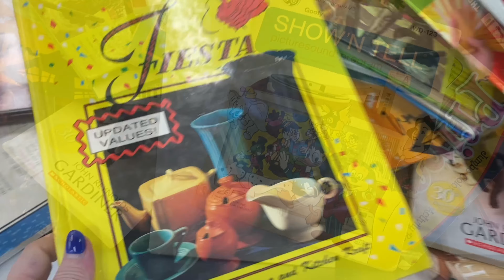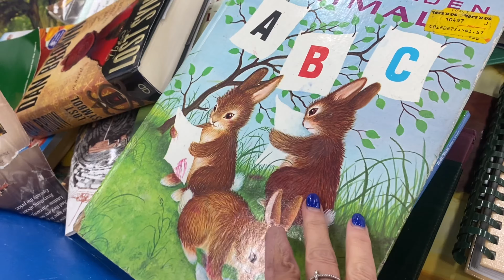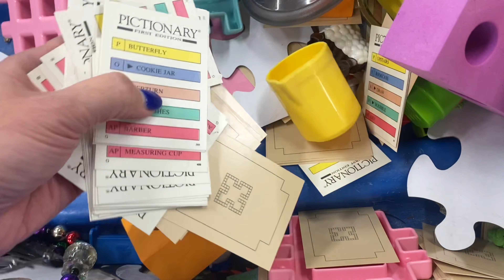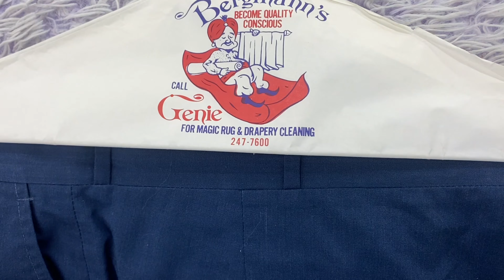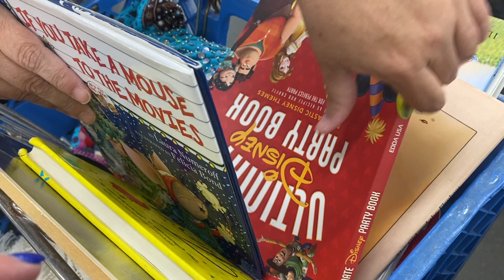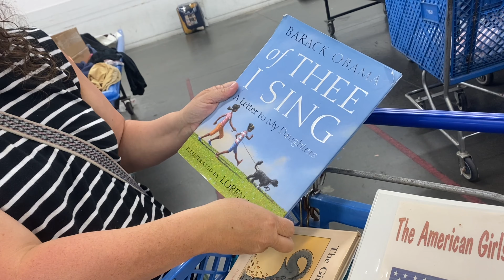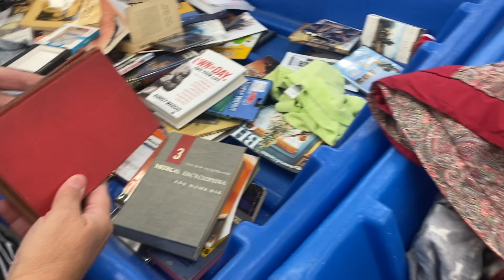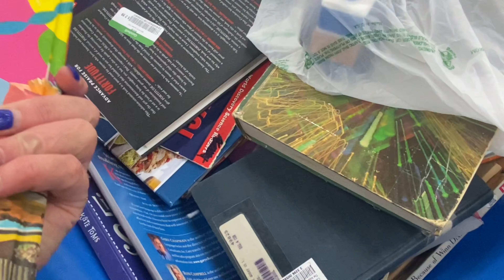“Tina” Takes The $10 Thrift Challenge At The Goodwill Bins! / Shop With Us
Hey y’all!🥰

Today, im shopping with my friend Chelle AKA “Tina” at a new-to-me Goodwill Bins.

Chelle decided she wanted to take the $10 Thrift Challenge today-you think that’s a good idea to do at the Bins???🤷🏼‍♀️

If you enjoy this content, please make sure to give a 👍🏼to Like the video and make sure to Subscribe to & Share my channel to help my channel grow and reach more thrifters!

Don’t forget to click that Notification 🔔 to ALL, so you never miss a video, a short, a community post or anytime we go LIVE!🤗

Facebook: Carolina Princess-Sweet Treats & Pretties

Y’all Stay Pretty & Be Sweet!🥰